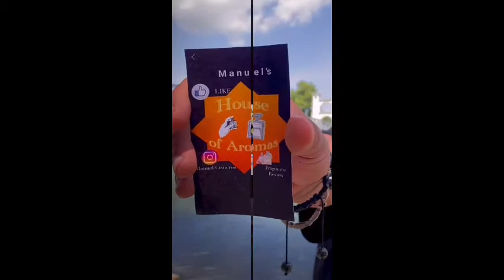Azzaro Sport, Sergio Tacchini Smash, Sergio Tacchini Club and Tommy Hilfiger 2021 Summer Edition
4 different fragrances I had added to my collection while I was not doing videos.